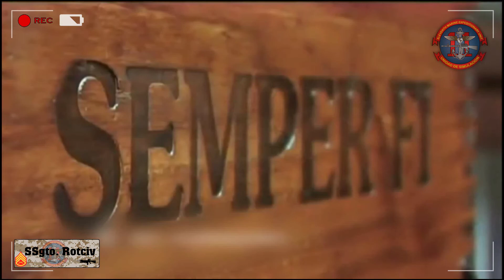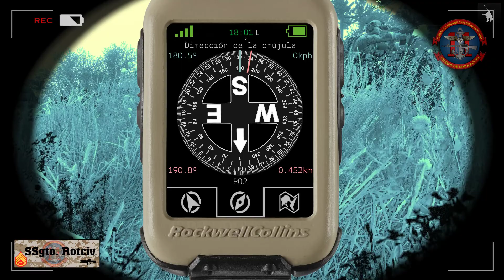arma 3 roleplay español | Op. Night Fury | 11thMEU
---Abreme marine---

Situación:
Unidades pro Rusas, pertenecientes al ejercito Ucraniano, han tomado el control del aeropuerto al norte de Fapovo, en el mar negro.

La isla se encuentra bastante cerca de la península de Crimea, actualmente perteneciente a Rusia. Y aunque Fapovo es de soberanía Ucraniana, dada la actual situación geopolítica, y las tensiones con Rusia, los EEUU, no pueden lanzar ataques aéreos ni misiles balísticos sobre un objetivo tan cercano a suelo Ruso.

Por lo que se ha decidido enviar pequeñas unidades de fuerzas especiales.

Misión:

Se infiltran en la zona objetivo sin ser detectados.

Una vez en tierra los equipos se reagruparán y procederán a reconocer y asaltar el aeropuerto.

La Misión principal es despejar el aeropuerto entero y asegurar sus accesos, dicho esto se espera fuerzas enemigas muy nutridas, por lo que si el mando sobre el terreno ve imposible el objetivo de asegurar el aeropuerto, procedera a adquirir objetivos de oportunidad, y realizara tareas de interdicción. Tras lo cual procederá a evacuar a la zona aliada (cruzando el rio que separa las zonas aliadas y hostil)

Adicionalmente se buscará información, por si hubiese rastros que nos lleven a la mano del Kremlin en esta "revolución"

Semper Fi.